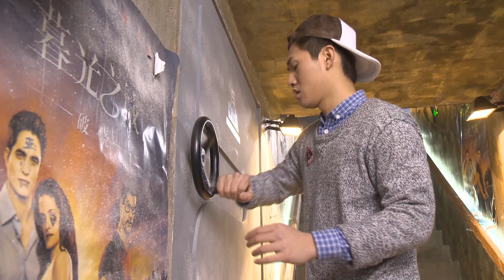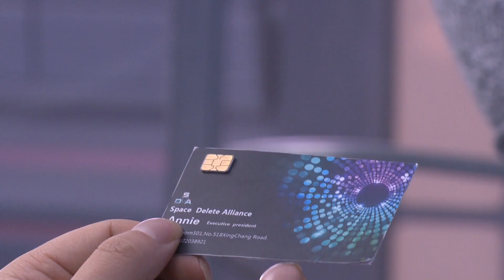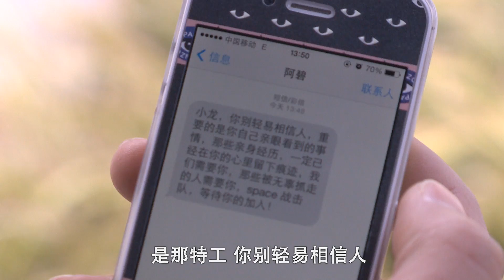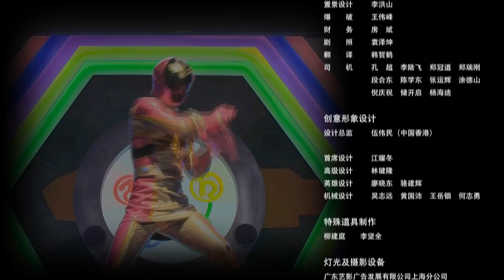【官方Official】巨神战击队2 第03集 - Giant Saver 2_EP03